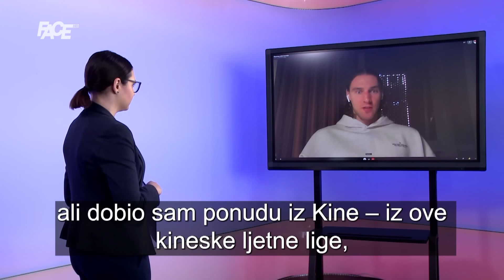Prešao na islam, sam izgovorio šehadet! Hoće da igra za BiH!Baylee Steele–Amerikanac i lažni Bosanac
Marketing, YouTube & Digital distribution:
EMDC Network